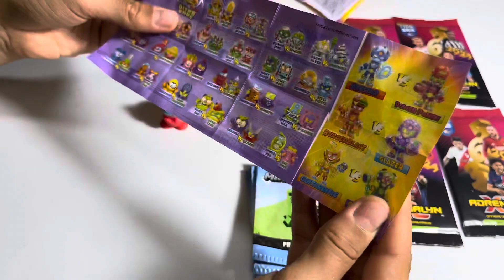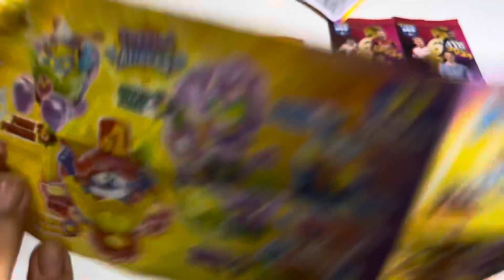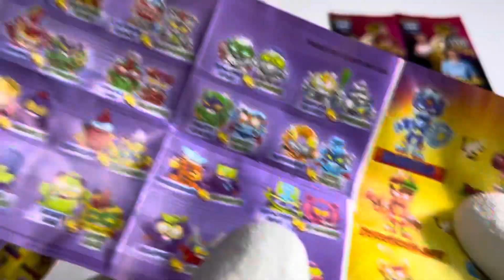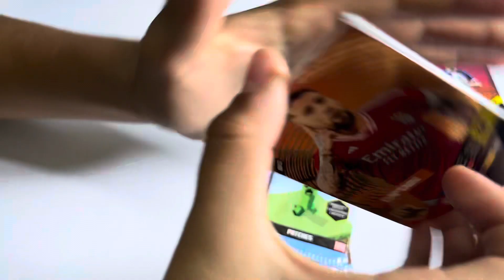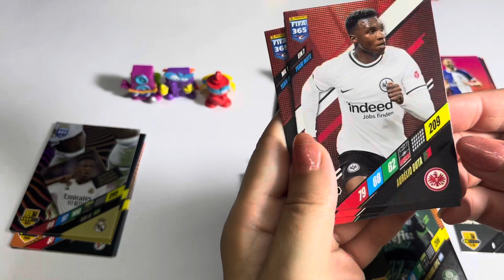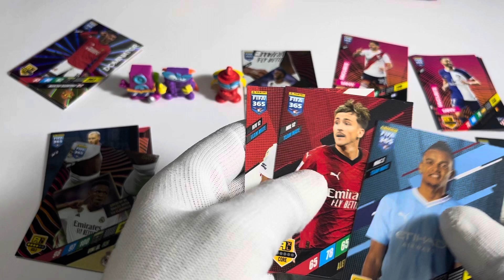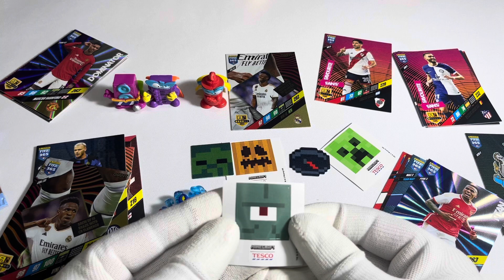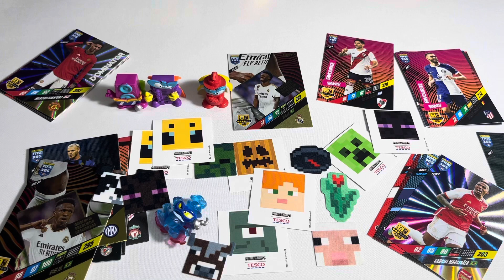SUPER THINGS KAZOOM Vs MineCraft VS FIFA 365 2024 ADRENALY XL focis kártya CSALÁDI CSATA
Email zchan
vagy